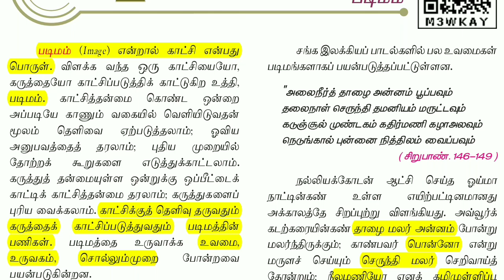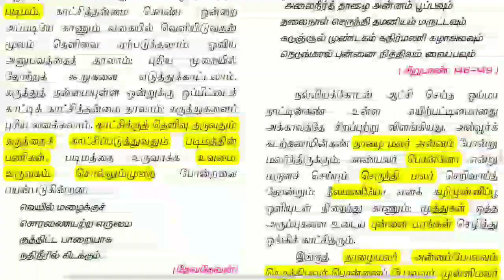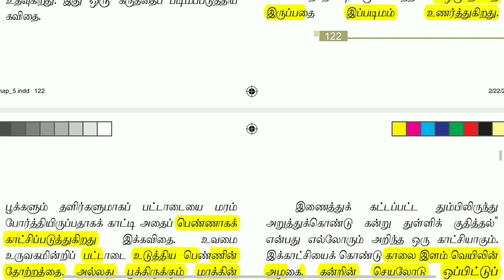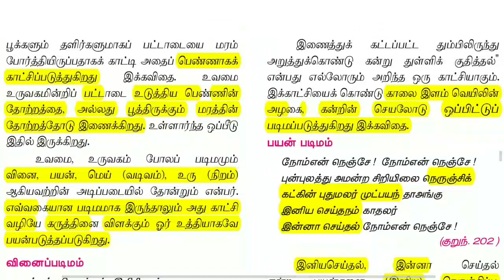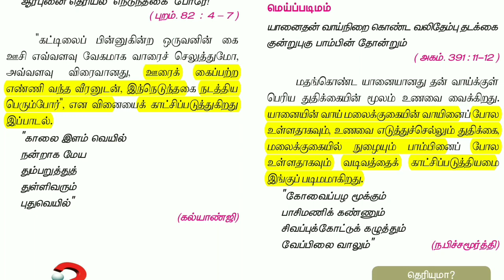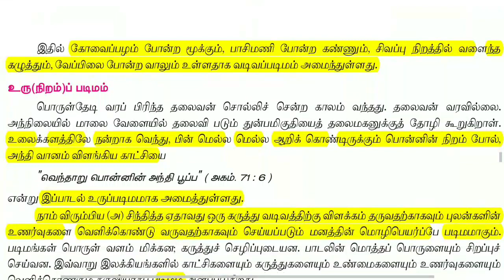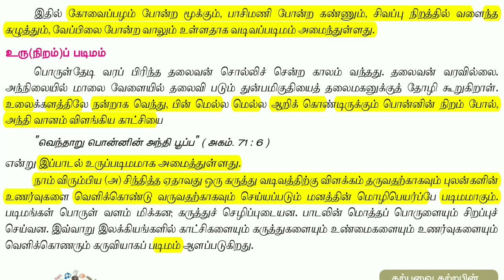12th New Tamil Book | இயல் - 5 | இலக்கணம் | படிமம்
Follow the M u t h u k u m a r channel on WhatsApp Support Tamil Talks